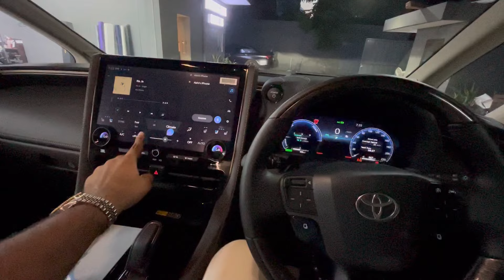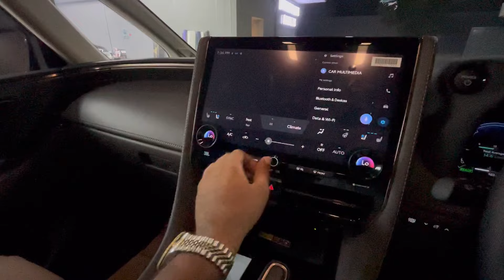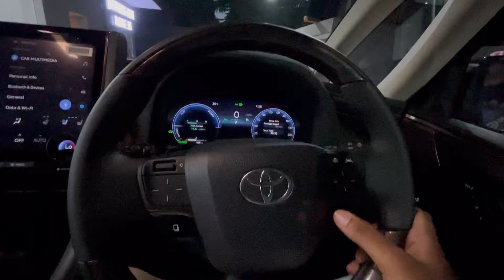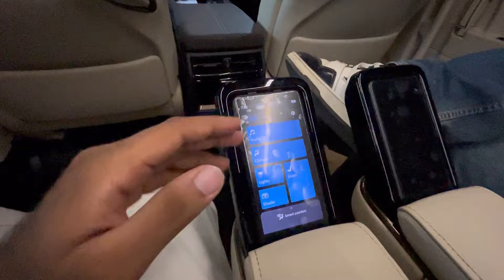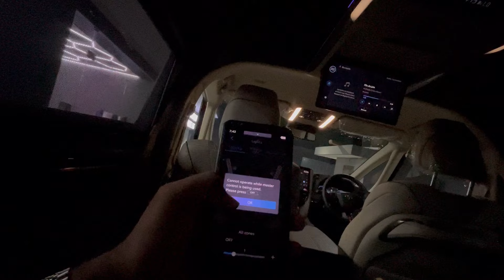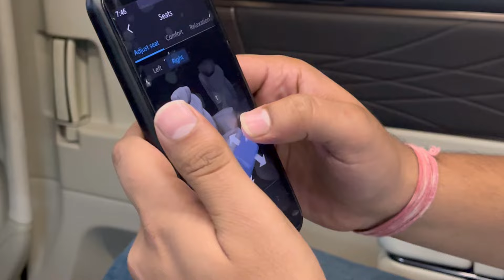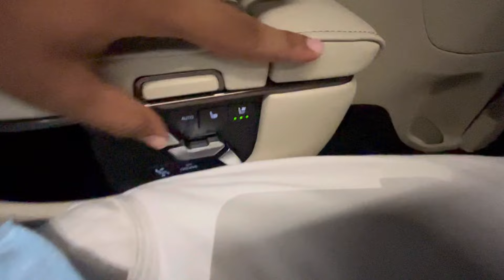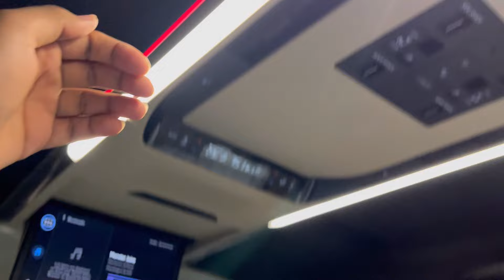2024 Toyota Vellfire Executive Lounge AWD | 1.32 Crore - जग घुमेया इसके जैसा ना कोई👌🏼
Lets join our hands and make our YT FAMILY 100K strong together💪🏼

Detailing Hawk and customs - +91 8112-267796